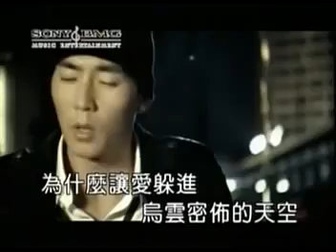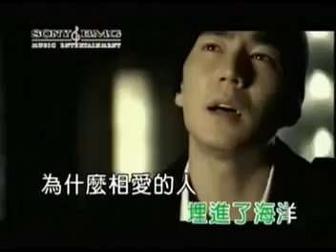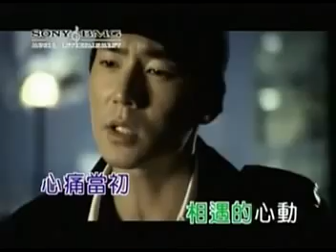劉耕宏 許慧欣 心動心痛